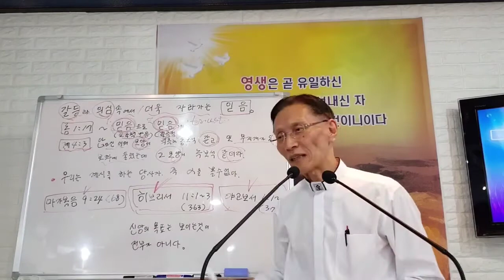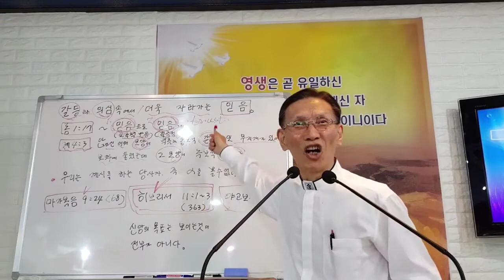224. 끝없는 욕망의 갈등과 의심의 용광로 속에 연단되어 자라나는 믿음. 김종욱목사